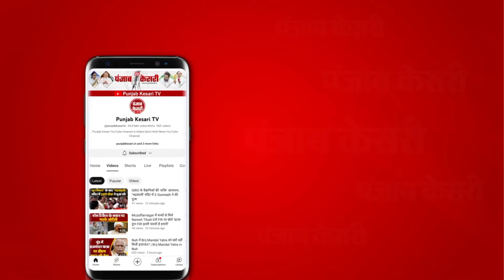“उनकी आंखों में आंसू आ गए...” Bharat Ratna से सम्मानित किए जाने पर भावुक हुए Lal Krishna Advani | PM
लाल कृष्ण आडवाणी (Lal Krishna Advani) को भारत रत्न (Bharat Ratna) से सम्मानित किए जाने का ऐलान किया गया है, जिसको लेकर उनके चाहनेवालों में खुशी का माहौल है. ये पल उनके और उनके परिवार के लिए बेहद खास है. ये झलकियां लाल कृष्ण आडवाणी के घर से आ रहीं हैं. जिनमें आप उनकी बेटी प्रतिभा आडवाणी को उनका मुंह मीठा कराते देख सकते हैं.